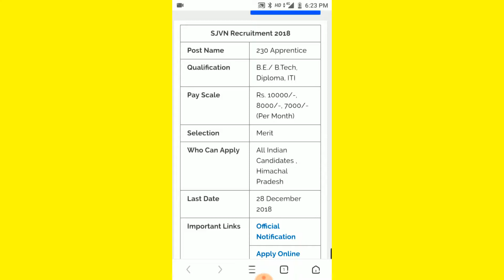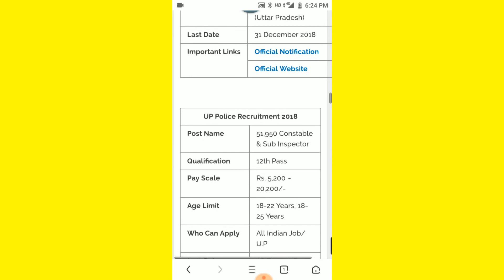Top 5 Govt Jobs BHEL,SJVN, MCL, BSIP, UP Police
Govt job